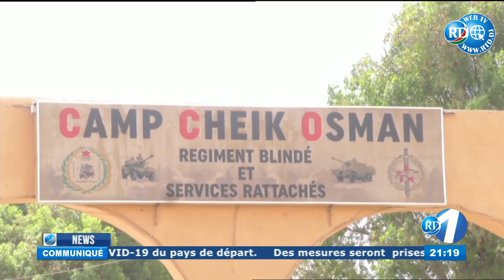Journal en Anglais du 09/11/2020